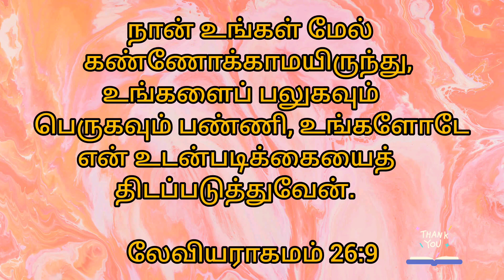அனுதின மன்னா ✝️ | இன்றைய வார்த்தை 🥰